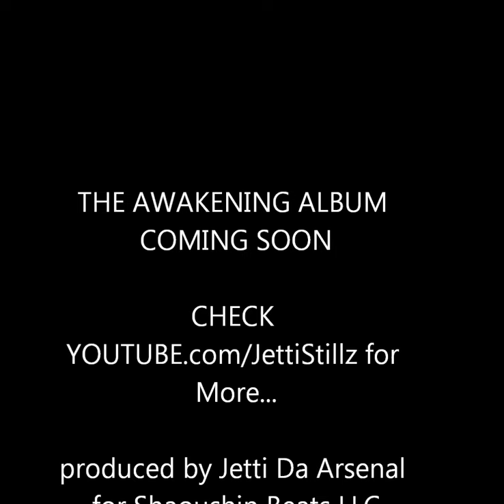THE ARMOR (Jetti , Tru Salute) feat. Deuce Nazareth & Shelly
Content off of the Album "The Awakening" performed by Jetti Da Arsenal , Tru Salute & Knowledge of RWE. Relentless Work Ethic Records... beat produced by Jetti Da Arsenal for Shaoushin Beats LLC